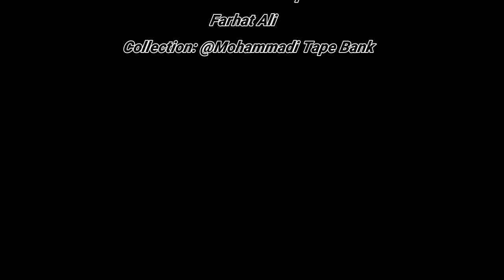Grand Allama Rasheed Turabi (rah) JASHN e TAJPOSHI HUJJAT (AS)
JASHN e TAJPOSHI HUJJAT (AS)
Year: 1970
Venue: Azah Khana e Zehra Karachi
Courtesy: Sharif Shaban
Presenter: Hadi Askari